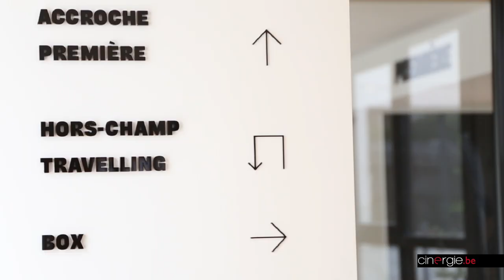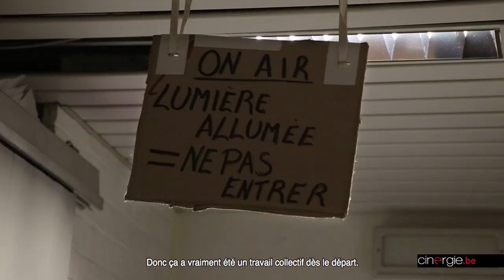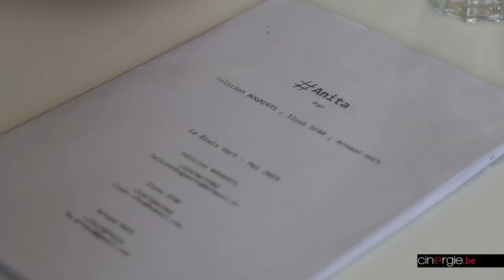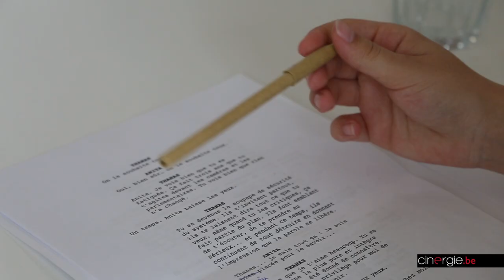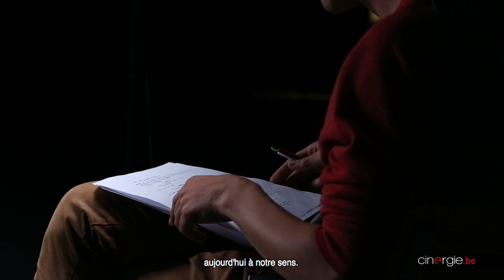Sur le tournage de "Anita"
Ces grenouilles et leurs prophéties

Mi-juillet, un court-métrage atypique mais dans l'air du temps était mis en boîte entre la capitale et Namur, quatre jours durant. Avec notamment la jeune Fantine Harduin et un célèbre visage de la série Ennemi Public, Angelo Bison.

Inspiré du vécu de la Suédoise Greta Thunberg, l'icône mondiale pour le climat, ce film, conçu en à peine deux mois (!) par un trio de jeunes auto-didactes, est une co-réalisation des Belges Félicien Bogaerts, 22 ans, – déjà bien connu comme militant écologiste et animateur culturel sur la RTBF - et Ilyas Sfar, 22 ans aussi, ainsi que du Français Arnaud Huck, l'aîné du trio (30 ans).

Destiné à susciter des débats sur des thèmes essentiels autour de l'humanité et de sa survie, Anita sera virtuellement (Facebook, Youtube...) prêt pour la rentrée. Mais ses initiateurs tablent également sur une vision dans les salles.